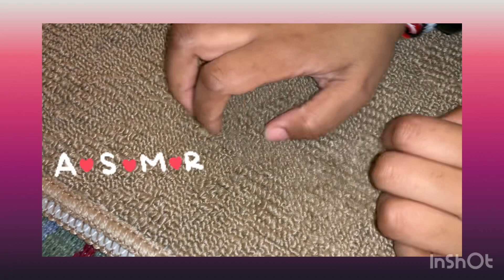ASMR Sounds **WARNING TINGLES**